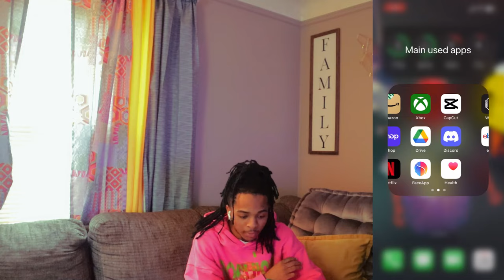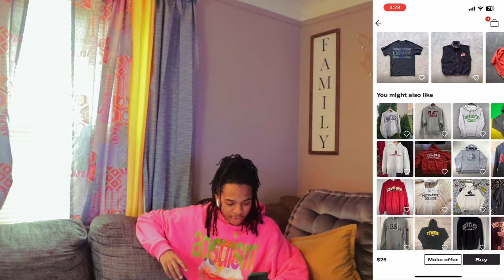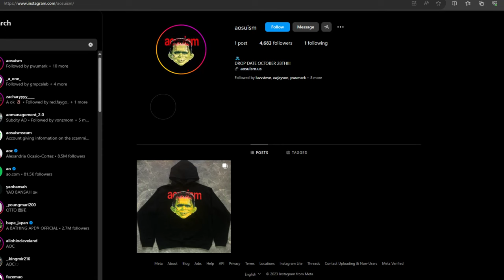MY HOODIE COLLECTION | BEST PLACES TO BUY HOODIES FOR CHEAP (YOU NEED THESE)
Best hoodie collection FASHOOO